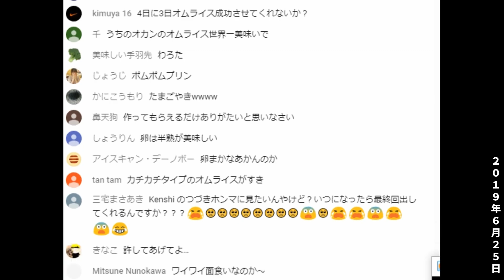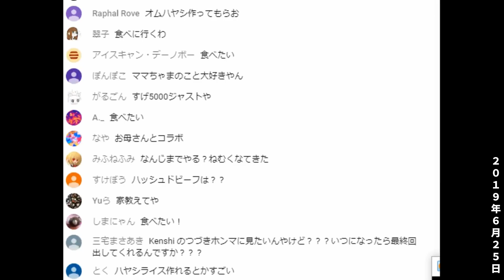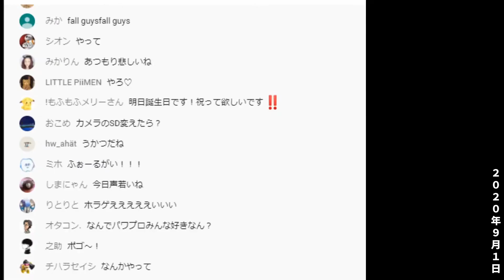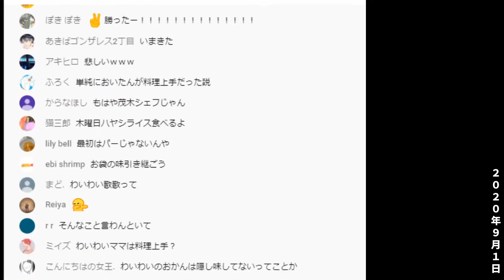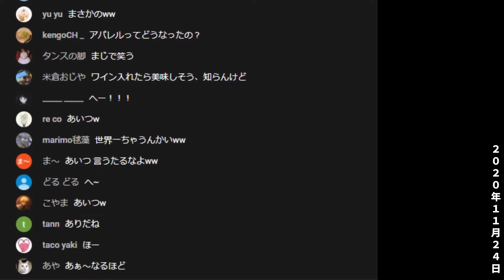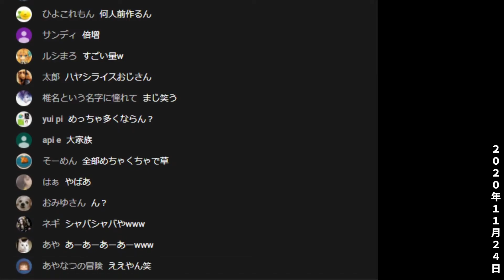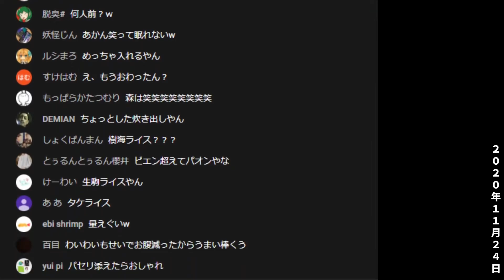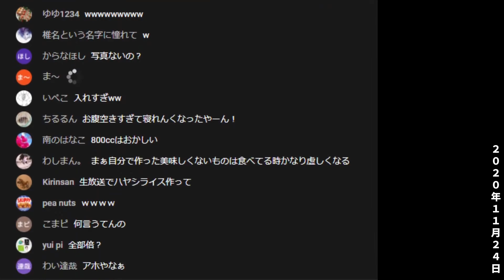おかんのハヤシライスの話 まとめ【わいわい切り抜き】【雑談】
わいわいさんの切り抜き動画をご視聴いただき、ありがとうございます。
見どころ満載の本編もぜひ見に行ってください！

おすすめ再生リスト

目次
00:00 2018年5月9日
00:15 2019年6月25日
04:05 2020年1月29日
05:37 2020年9月1日
07:04 2020年11月24日
15:10 2023年7月3日